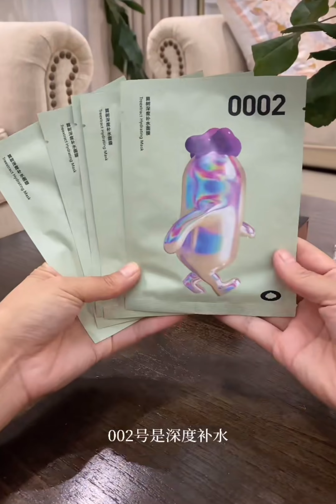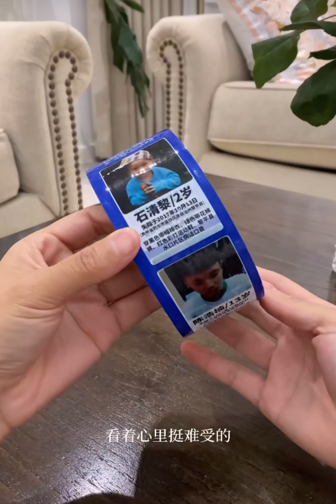Unboxing Some kawaii Accessories🎀 For Home | Organizing and Restocking ASMR ✨